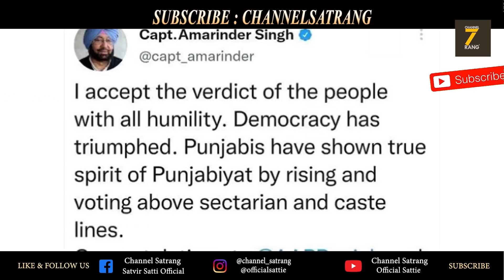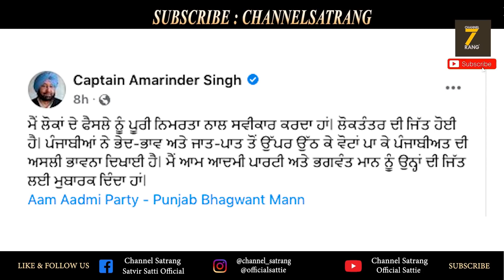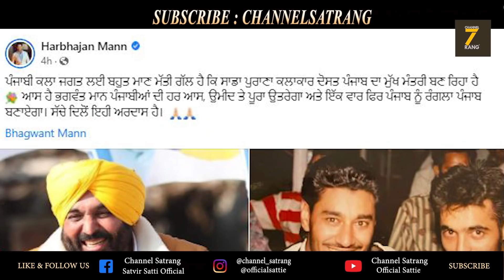Harbhajan Maan | CM Bhagwant Mann | Diljit Dosanjh | Todi Chup !! Sukhbir Badal & Captain vi pye bol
Sukhbir Badal Reply to Bhagwant Mann on winning elections 2022
Sukhbir Badal to CM Bhagwant Mann
Captain Amrinder Singh to CM Bhagwant Mann.
Captain Amrinder Singh Reply to CM Bhagwant Mann.